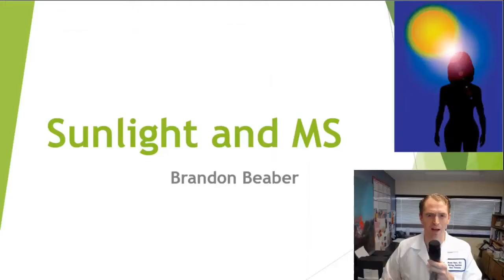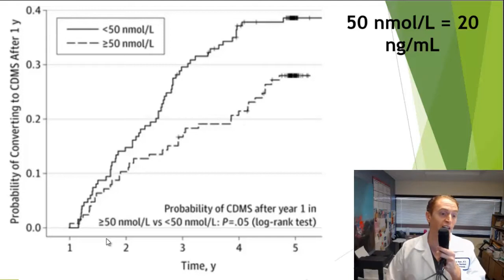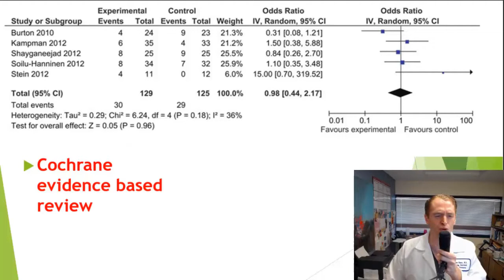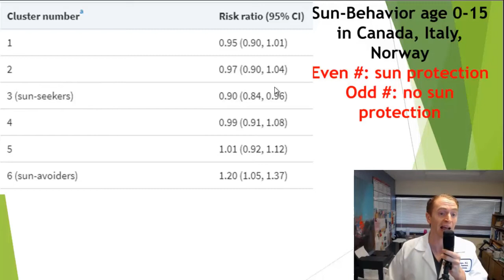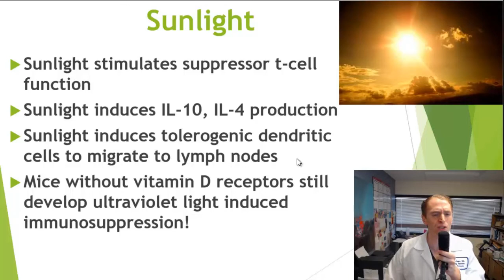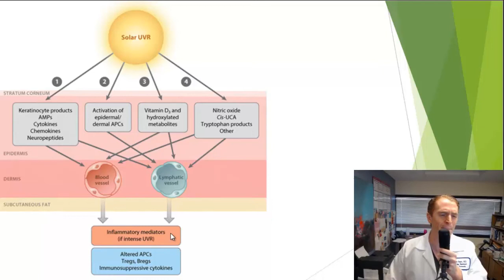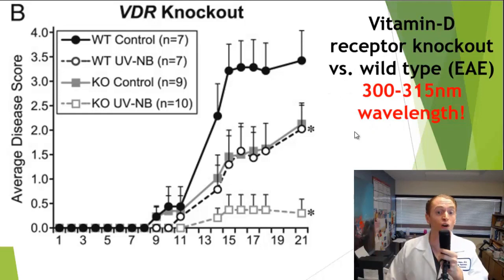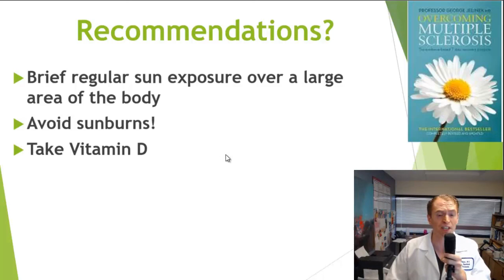Sunlight and Multiple Sclerosis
There is strong epidemiologic evidence that sunlight exposure is inversely related to the risk of multiple sclerosis.  The association between low vitamin D and MS is well known, but this correlation may actually be the result of a 3rd factor: the sun!  In this video, I review some of the scientific evidence for a potential role of ultraviolet radiation in autoimmune diseases such as multiple sclerosis.